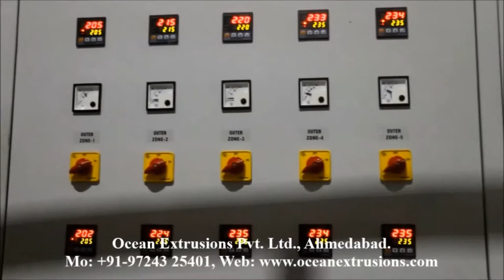ABA Blown Film Machine India